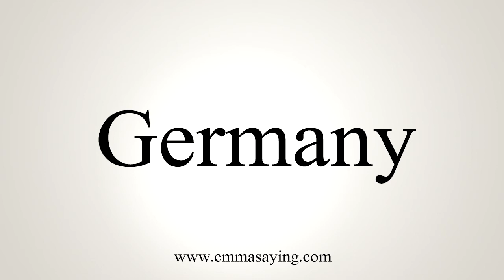How To Say Germany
Learn how to say Germany with EmmaSaying free pronunciation tutorials.